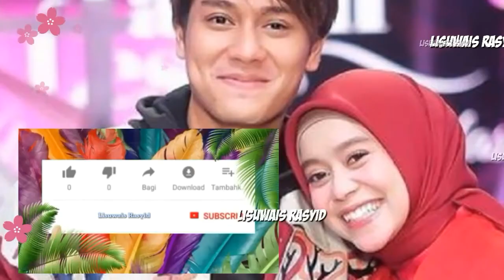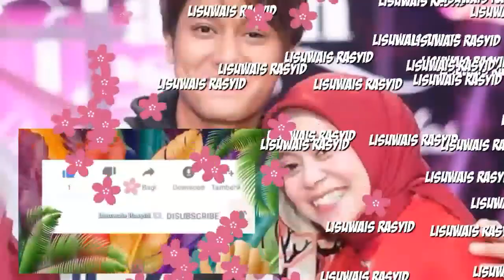Kehebohan Rizkybillar Dipagi Pagi Ambyar | Sebegitu Sayangnya Kk Sama Dede sampai sampai????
kehebohan Rizky Billar Dipagi Pagi Ambyar | Sebegitu Sayangnya Kk Sama Dede sampai sampai??? patungnya pun di elus elus KIYUUTTT

Terimakasih yg sudah berkunjung dan subcraibe kalian is the Best 😍😘